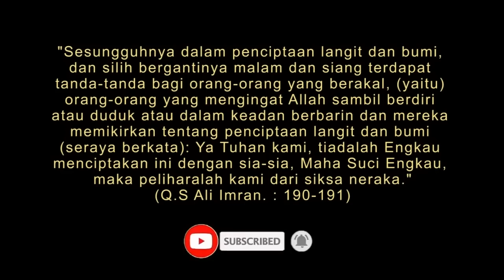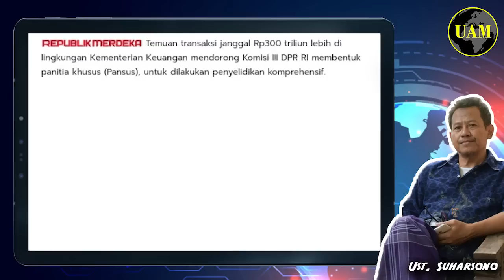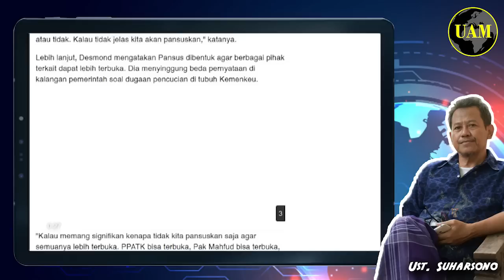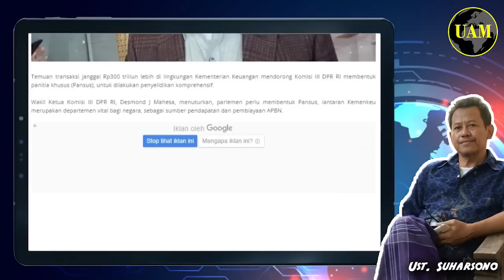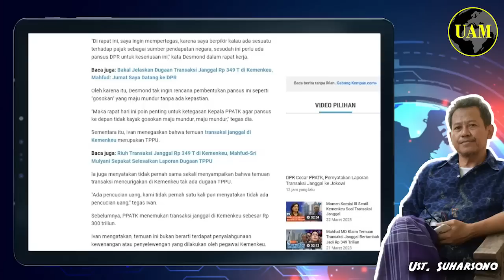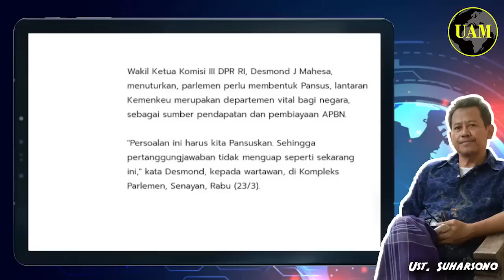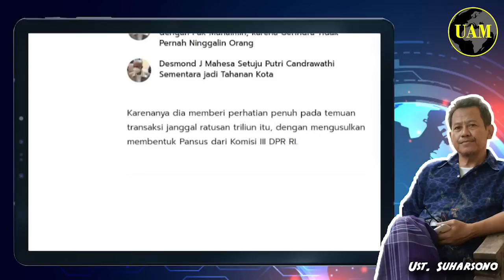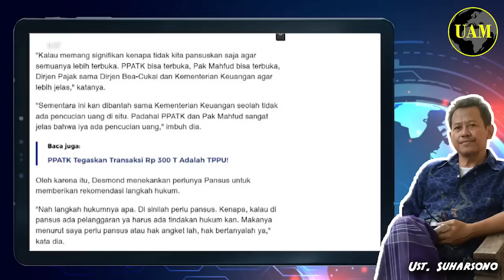Sikap Presiden Gak Jelas...!! DPR Bakal Bentuk Pansus Transaksi Janggal; Drama atau Serius...?!